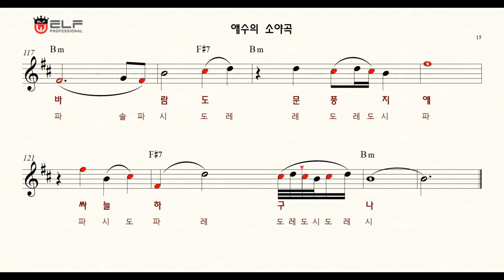애수의 소야곡(남인수)송가인 , 김소유 콜라보 미스트롯 청춘콘서트 대구공연 애수의 소야곡 191222 - 악보. (엘프)MR. 노래연습. Alto Saxophone앨토색소폰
"애수의 소야곡"
작곡가 박시춘(당시25세)와 가수 남인수(당시20세)를  1938년에 당대의 스타로 만든 작품이라고 합니다.

이 곡은 원래 "눈물의 해협"이란 제목으로 위의 두사람이 시에론 레코드사에서 2년전인 1936년에 발매했으나 회사의 몰락으로 오케레코드사로 전속을 옮긴뒤 가사와 제목 그리고 가수의 예명까지 강문수에서 남인수로 바꾸어 발매한 음반입니다.

아마도 그때의 사람들은 나라잃은 슬픔을이노래에 담아 듣고 불렀으리라 생각합니다.